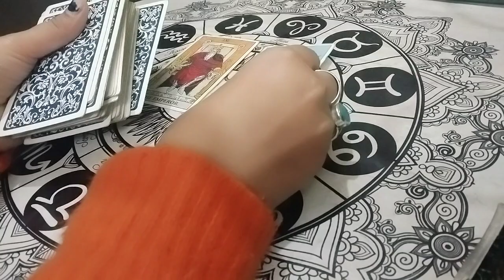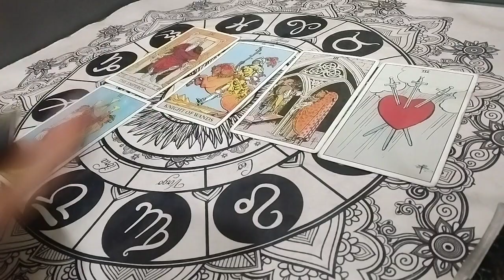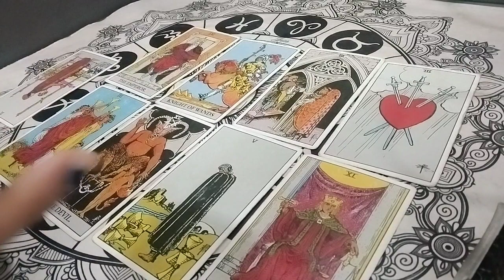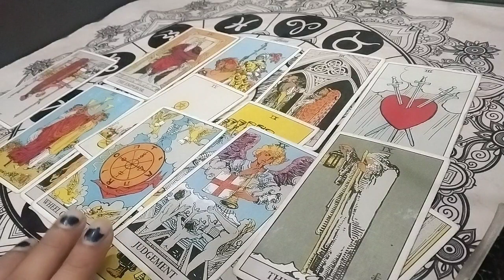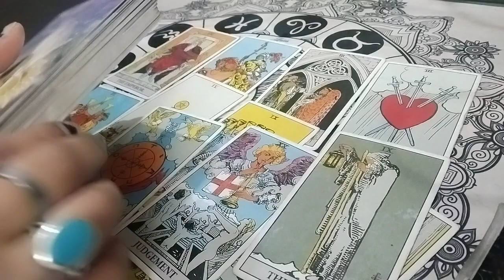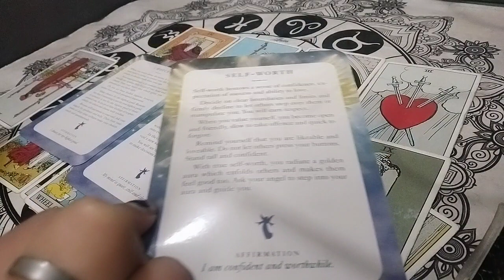Current feelings and next action from your partner💥